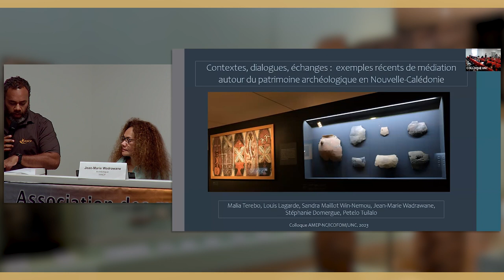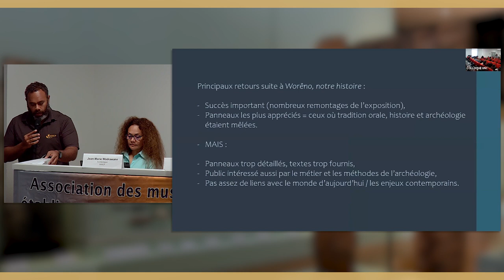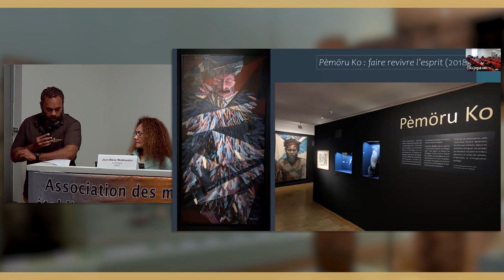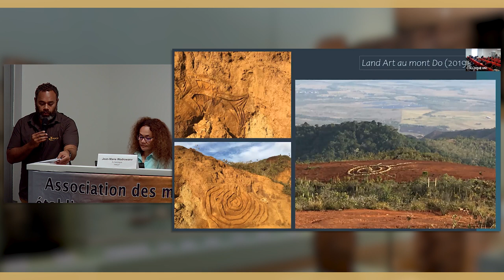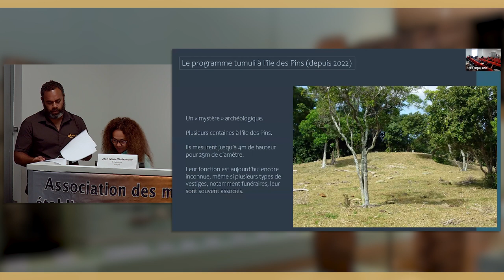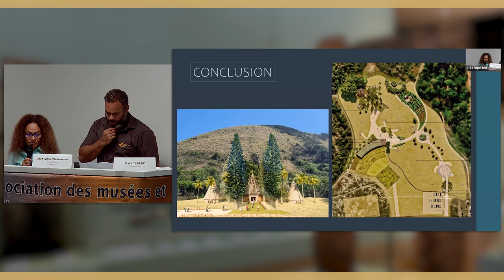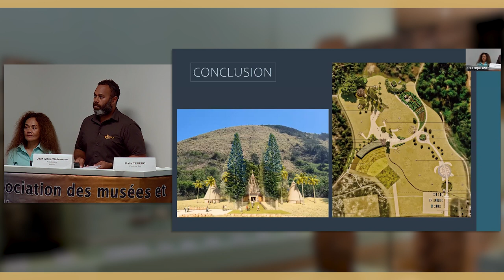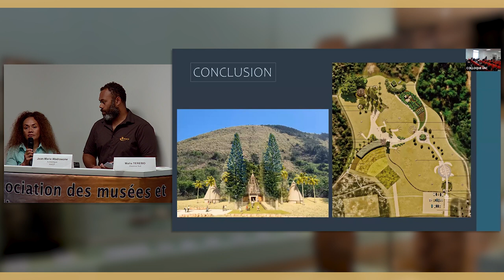ICOFOM 19 - TEREBO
L’ICOFOM (Comité International pour la Muséologie, membre du Conseil International des Musées), l’AMEPNC (Association des Musées et Établissements Patrimoniaux de Nouvelle-Calédonie) et l’Université de la Nouvelle-Calédonie organisent un colloque international du 16 au 18 octobre 2023, à l’UNC sur le thème « Favoriser la visibilité et l’attractivité des patrimoines insulaires : un enjeu muséologique du XXIème siècle ».